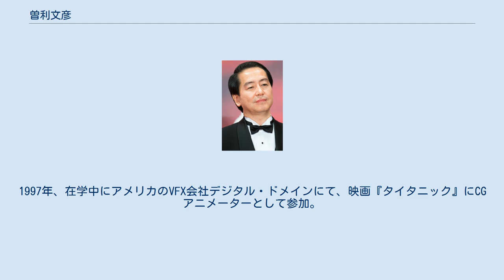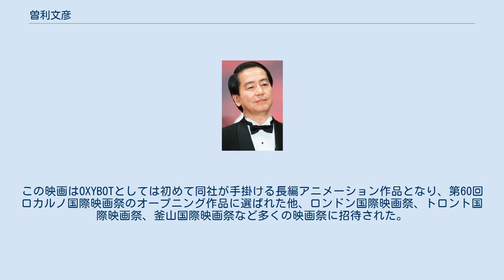曽利文彦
曽利 文彦（そり ふみひこ、1964年5月17日 - ）は、日本の映画監督、CG監督、映像クリエイター。
大阪府出身。
OXYBOT株式会社取締役。
 両親は広島県三次市の出身。
映画『未知との遭遇』に強い感銘を受け、中学生の頃には既に映画監督を志望。
学生時代はパソコン上でCGのプログラムを組むといった、CG制作に関するスキルを身に着けていた。
 1986年、TBSテレビに入社し、5年間電波設備の設計やアンテナ設置の仕事に就くが、のちに設立されたTBS開発局デジタル開発センターCG部(以下、TBS・CG部)に異動になったことにより、映画制作への道を歩み始める。
1996年に社費留学制度を用いアメリカ・南カリフォルニア大学に入学、同大学で映画学科を専攻した。
1997年、在学中にアメリカのVFX会社デジタル・ドメインにて、映画『タイタニック』にCGアニメーターとして参加。
その後帰国し、映画『ケイゾク/映画 Beautiful Dreamer』（2000年）など多くの劇場作品で、VFXスーパーバイザーを務めたほか、テレビドラマでも『ビューティフルライフ』（2000年）、『池袋ウエストゲートパーク』（2000年）等のドラマで、タイトルバックやVFXシーンを手がけた。
 2002年の『ピンポン』で映画監督デビュー。
第26回日本アカデミー賞にて優秀作品賞、優秀監督賞を受賞、第24回ヨコハマ映画祭にて新人監督賞を受賞。
2004年には、自身初の3DCGアニメ映画『APPLESEED』をプロデュース。
モーションキャプチャー（実際の役者の演技をCGキャラクターに反映させる技術）とトゥーンレンダリング（3DCGのキャラクターをセルアニメ調に変換する技術）を組み合わせた「3Dライブアニメ」という独自の手法で注目を集めた。
同年12月、所属していたTBS・CG部の主要メンバーらと共に映画制作会社OXYBOTを設立し、同社の取締役に就任した。
2007年8月には「3Dライブアニメ」による作品の第二弾となる『ベクシル 2077日本鎖国』にて監督・脚本を務める。
この映画はOXYBOTとしては初めて同社が手掛ける長編アニメーション作品となり、第60回ロカルノ国際映画祭のオープニング作品に選ばれた他、ロンドン国際映画祭、トロント国際映画祭、釜山国際映画祭など多くの映画祭に招待された。
その後も映画制作のみならず、2009年10月にはドリカム20周年ライブビデオ『20th Anniversary DREAMS COME TRUE CONCERT TOUR 2009 "ドリしてます?"』の映像監督を務めるなど活動の場を広げている。